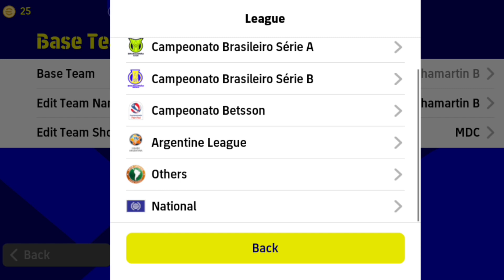How to buy 4_1_3_2 combination in eFOOTBALL_MOBILE